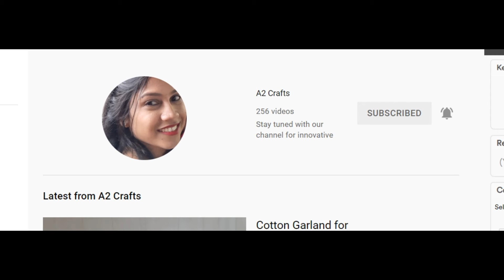JASMINE & RED ROSE petals garland making || Beautiful Wedding Garland Making Ideas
Beautiful Bridal Wedding poolajada //poolajadabillallu//Billallu//Ksppower